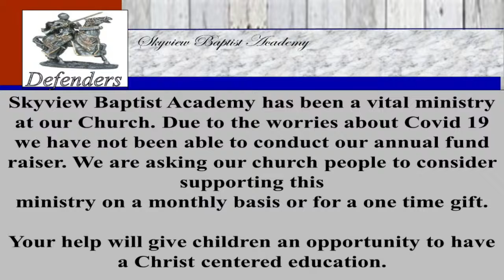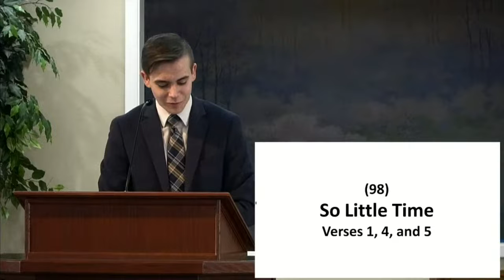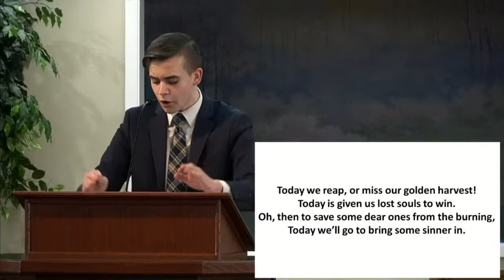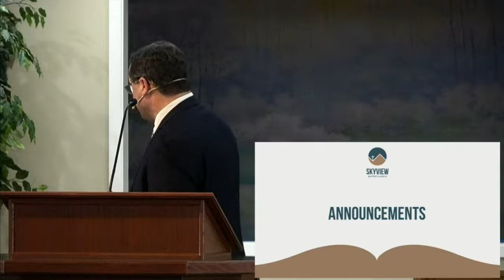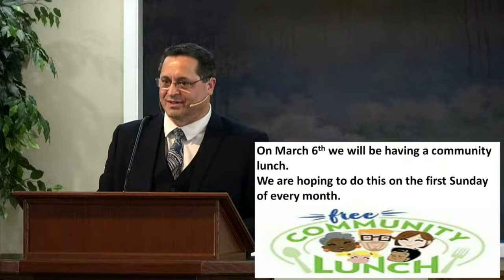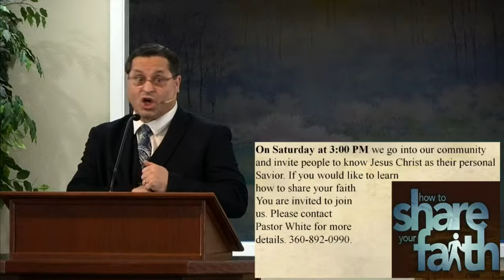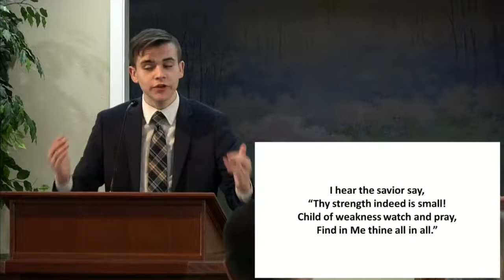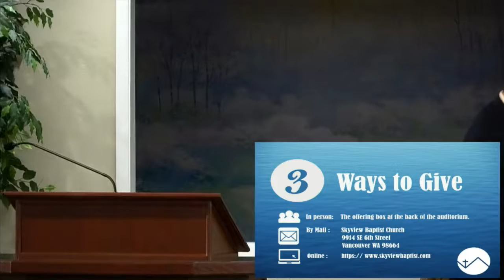Sunday Evening Service